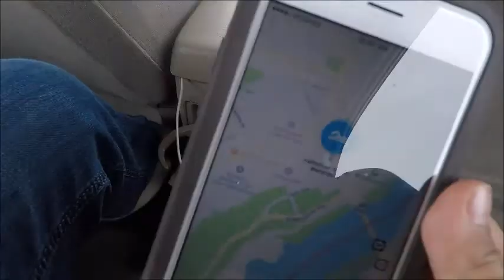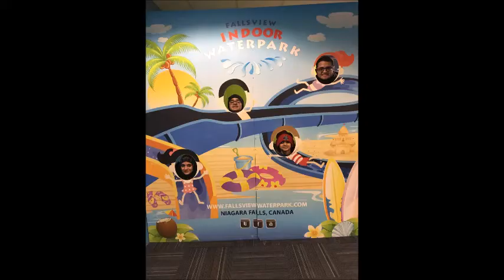Fallsview Waterpark Niagara Falls, Ontario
This visit was done on March 3, 2019.